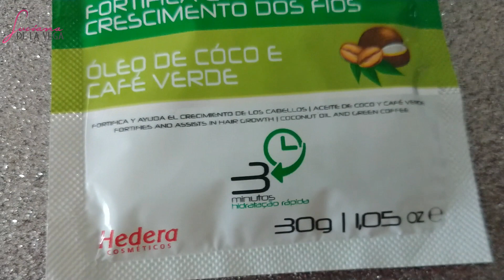USEI CAFÉ VERDE NO CABELO